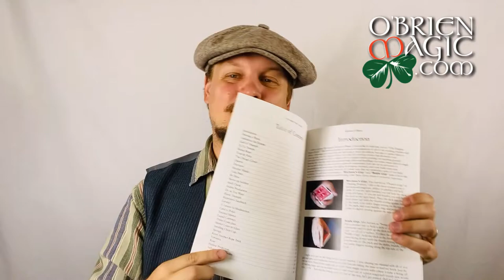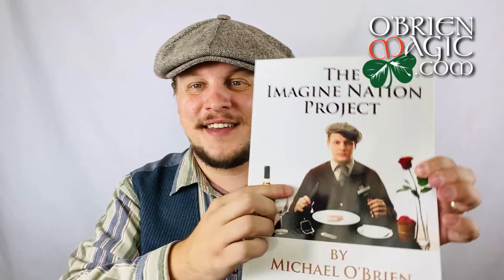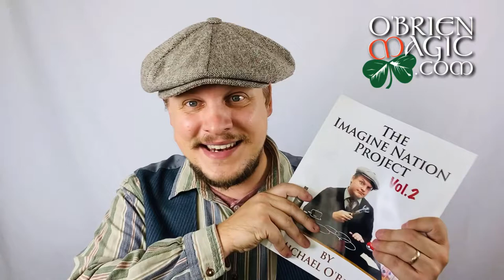The Imagine Nation Project Vol. 1 & 2 BOOK by Michael O'Brien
Michael O'Brien discusses some of his favorite effects out of his books The Imagine Nation Project Volumes 1 and 2. Be sure to check out volume 3 as well using this

MOB SQUAD Members will receive full access to tutorials, early access to videos, discounts at O’Brien Magic Shop, and more! Find out how to access these perks in the membership tab!

Michael O'Brien is an award winning magician who has performed magic all over the world including the Magic Castle in Hollywood, California as well as the Magic Circle in London, United Kingdom. He has made several television appearances including: KTLA 5, Mitú TV, and America's Got Talent. In addition to performing magic, Michael spends much of his time creating his own magic effects, giving his audience a unique experience they will not get anywhere else as well as teaching up and coming magicians the tricks of the trade!

Bumper by Buck Bowen Featuring “Salty Dog” by Flogging Molly